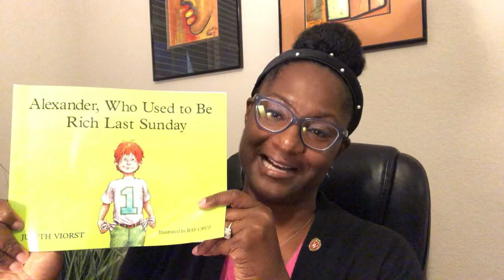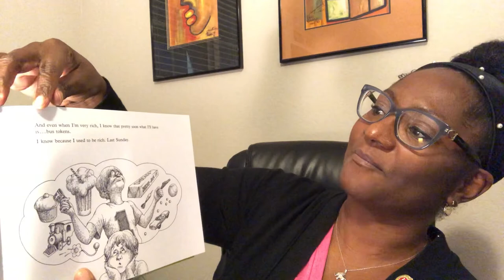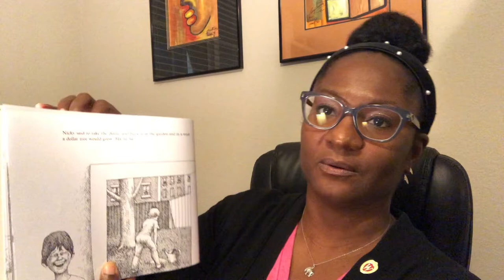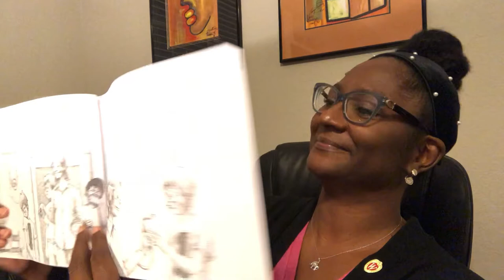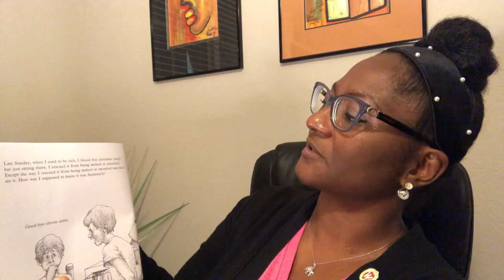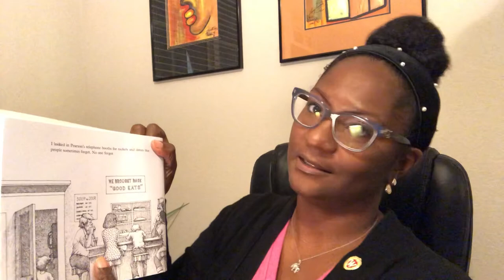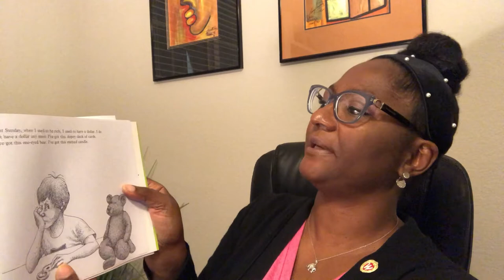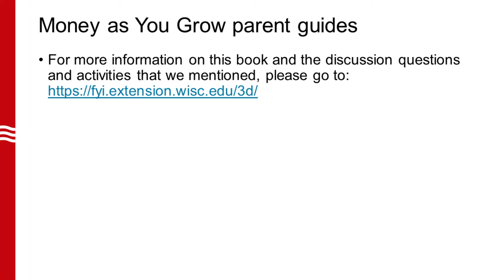Money As You Grow #17: Alexander Who Used To Be Rich Last Sunday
In today's Money As You Grow book read, Human Development & Relationships Insitute Director Danielle Hairston-Green reads "Alexander, Who Used To Be Rich Last Sunday" by Judith Viorst.  This book is about a boy who gets a dollar from his grandparents and keeps spending a little bit of it at a time until it's all gone, and teaches lessons on saving money and how spending a little bit here and there can add up over time.

For parent guides and resources on this and other books in the Money As You Grow series, please visit our